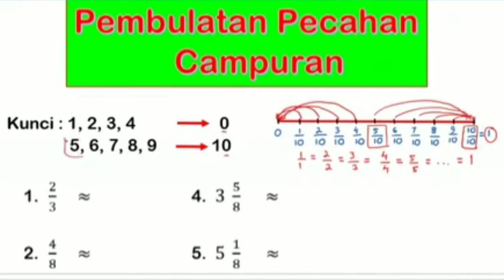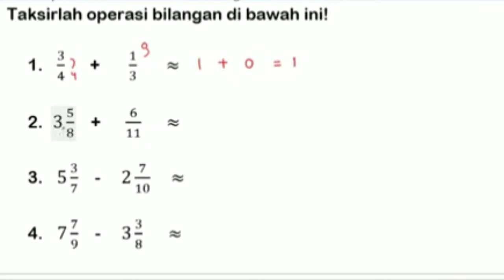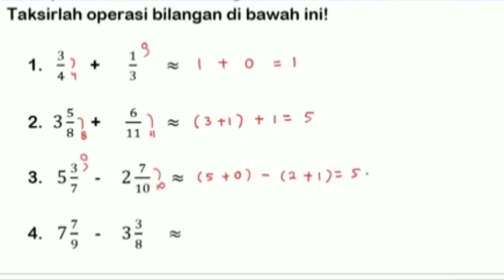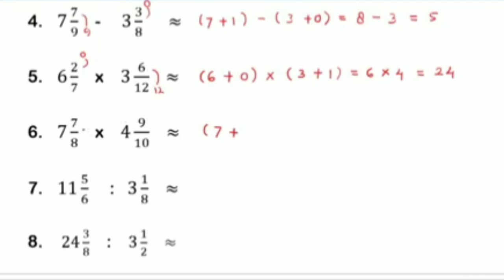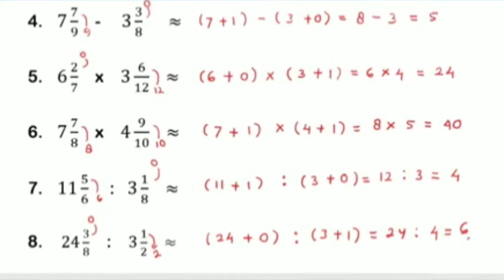Pembulatan Pecahan Campuran - Menaksir Operasi Bilangan Pecahan : (+), ( - ), (×), dan ( : ) Mat SD